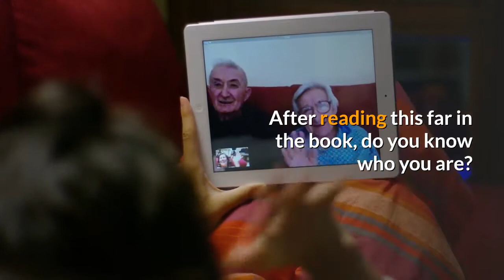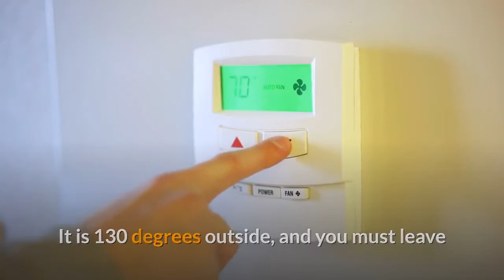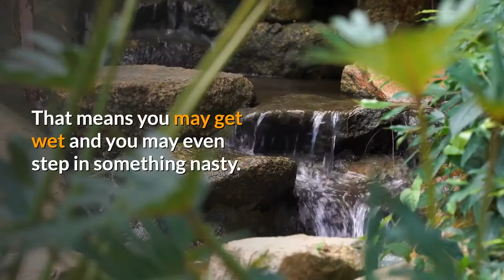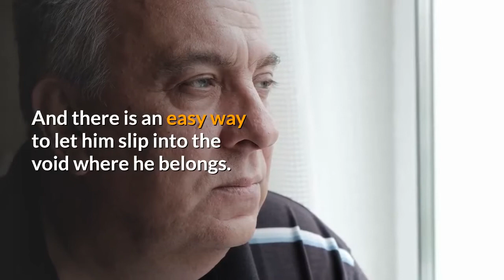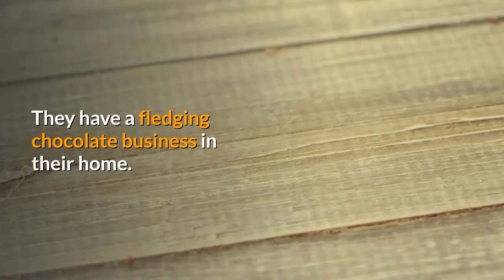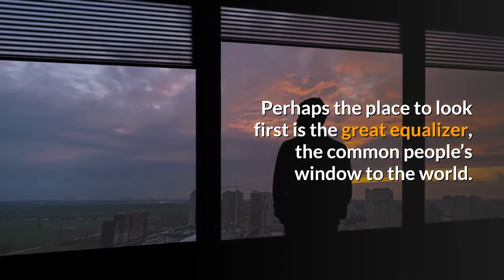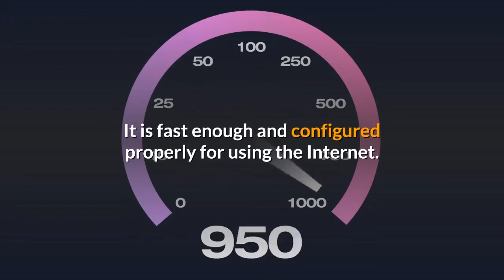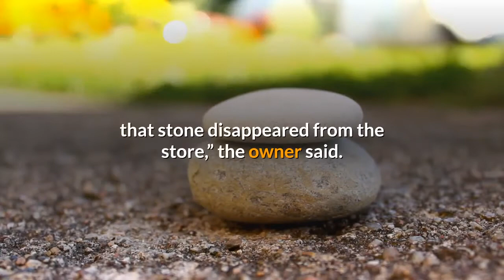I'm Rich Beyond My Wildest Dreams (P5) | The Law of Attraction BOOK | Full Audiobook